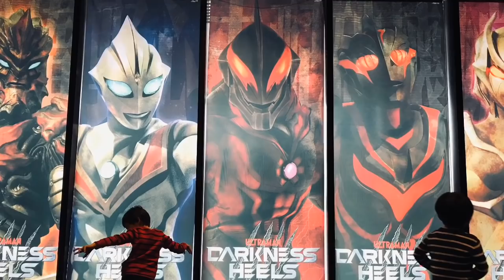【ウルバトに『グリーザ』降臨！】ヤバすぎる挙動、不気味な鳴き声⁈が恐怖だ(汗)ピンチをゼロに助けてもらうぞ！【ウルトラ怪獣バトルブリーダーズ】Ultraman◆ウルトラマン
『終焉を呼ぶ稲妻』

キリエロイドⅡ Kyrieloid
ニセウルトラマンダイナ Imitation Ultraman Dyna
マガグランドキング Maga Grand King
グルジオキング Grigio King

◆相手チーム◆
グリーザ(第ニ形態)
EXレッドキング EX Red King
EXゴモラ EX Gomora
ツルギデマーガ Tsurugi Demaaga